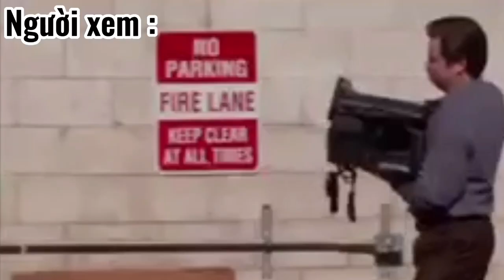Madam Red theo phong cách Wuchang | Thử thách identity V #4